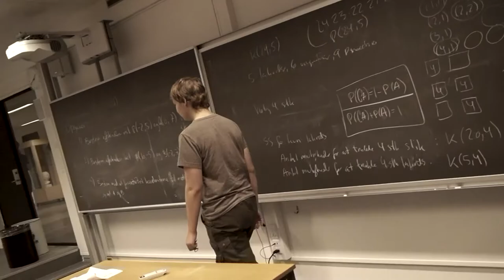Jeg ku ik la vær